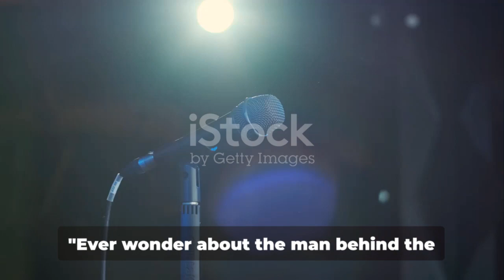Top 10 Moments of Lou Reed's Career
In this video, we're diving into the legendary career of Lou Reed, counting down the top 10 moments that defined his musical legacy. From his groundbreaking work with The Velvet Underground to his solo career, we'll explore the highlights that shaped Reed's impact on rock music. Join us as we celebrate the life and music of this iconic artist.

OUTLINE:

00:00:00 Introduction to Lou Reed
00:00:31 The Early Years
00:01:00 The Velvet Underground
00:01:36 Solo Career and Personal Life
00:02:37 The Legacy of Lou Reed